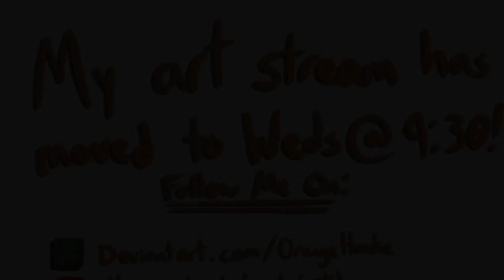Daughter of the Lilies [part 2] - Live Stream Recap!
Had to take a break from this one for a week, but it was worth it. Here's the finished product!